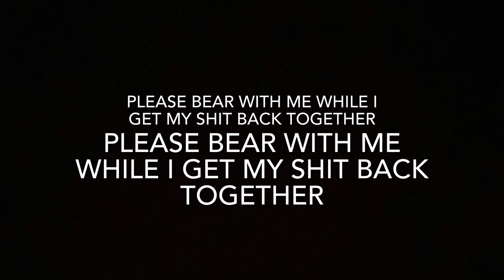turning pink // animation meme (unfinished)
I do three sports plus homework, so I rarely have time to draw r animate anymore. sorry